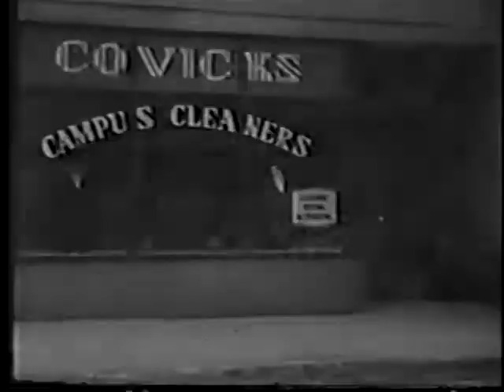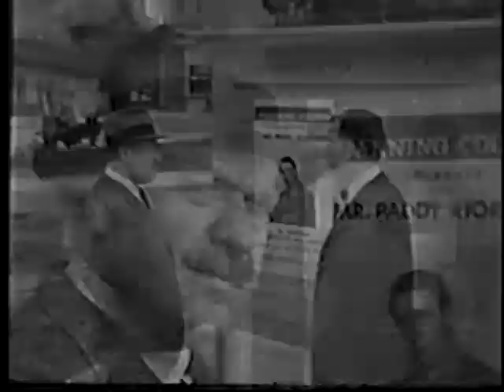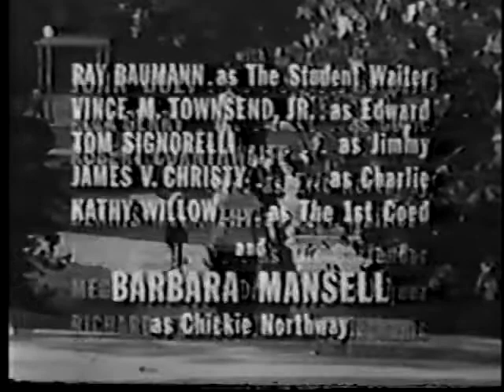CHANNING A Bang and a Whimper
Poet laureate, Paddy Riordan (Robert Stephens), has agreed to give a reading at Channing University as a favor to his old friend, Professor Howe. However, the faculty is unprepared for his drunken revels, and the starstruck student assigned to show him around town is unaware of his cavalier attitude toward romance.
Originally shown: March 25, 1964